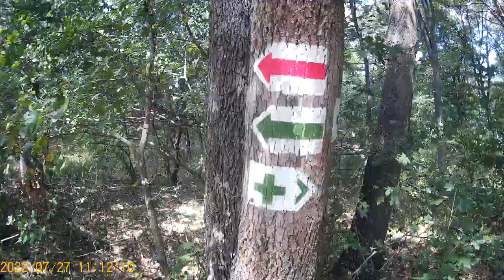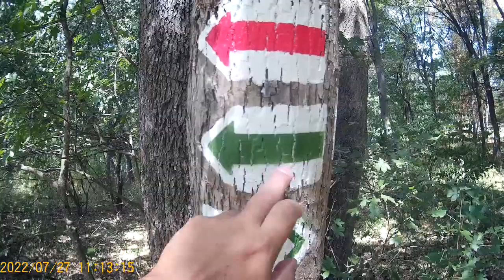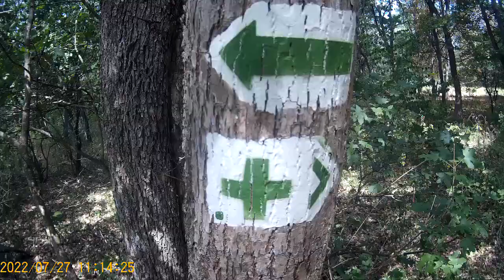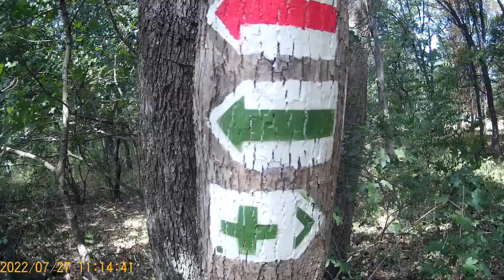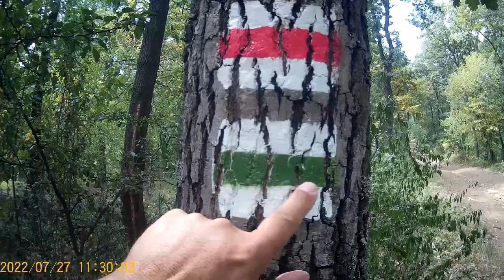Sétálos videó 876. Séta Nosztori Autós Pihenő és Hidegkút között 4. rész.